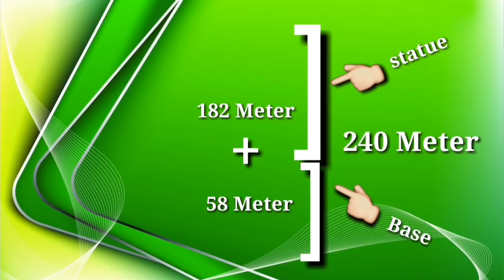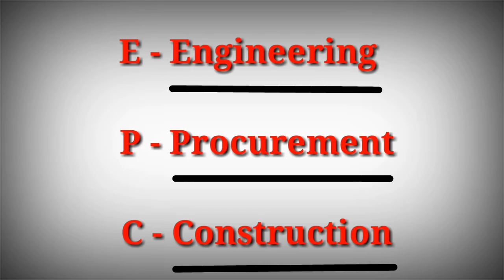Statue Of Unity Complete Case Study- स्टैचू ऑफ यूनिटी के बारे में कुछ अजीब बातें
Here we present complete Case study of "STATUE OF UNITY"with some interesting facts and figures. some strange  facts about construction and designs. Watch it. Like it and share it.